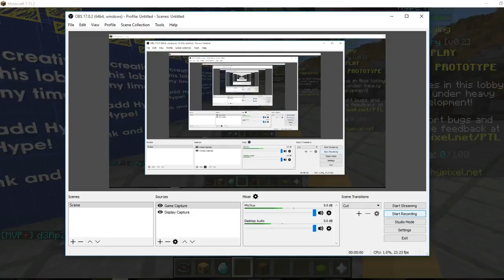Playing BedWars with LoganAwesomeYT | And bloopers from Roblox RP